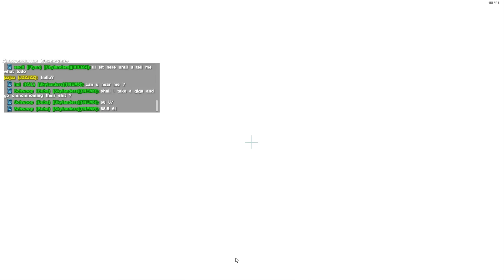Ark Survival Evolved, The Center, Raiding Swarm (part 1)